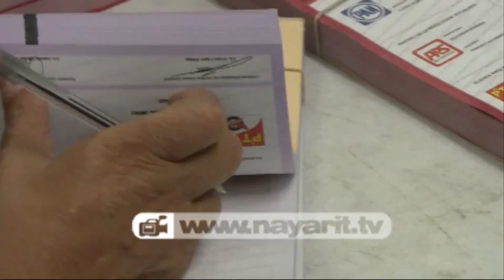Viene lo más difícil, el gobernar: Iglesia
"Esperamos como iglesia y como Estado que nuestros gobernantes gobiernen bien y que trabajen a favor de los más desprotegidos; invitamos a la población para que recordemos a nuestros gobernantes sus promesas de campaña, recordemos  para que se vuelvan realidad y se cumplan; segundo, para que también gobiernen porque no nada mas gobernar es cumplir promesas de campaña, además de cumplir las promesas de campaña primordialmente se tiene que gobernar y gobernar un estado significa gobernarlo en todos los sentidos que todos los servicios funcionen, que su seguridad funcione": Rafael Renteria Alanís.